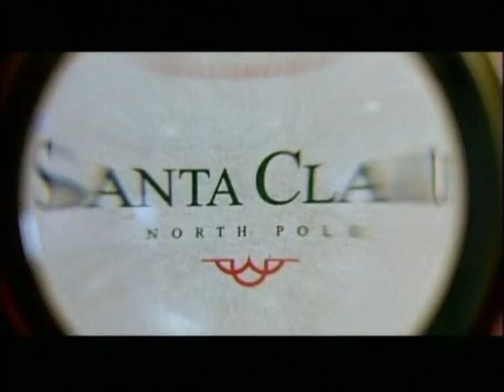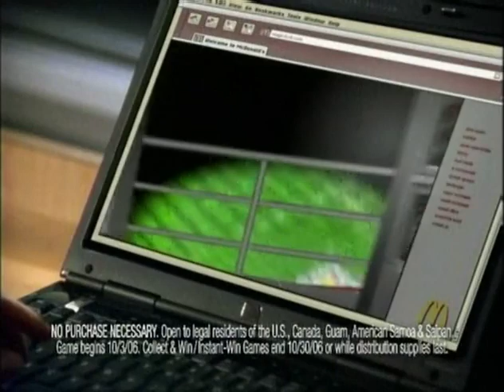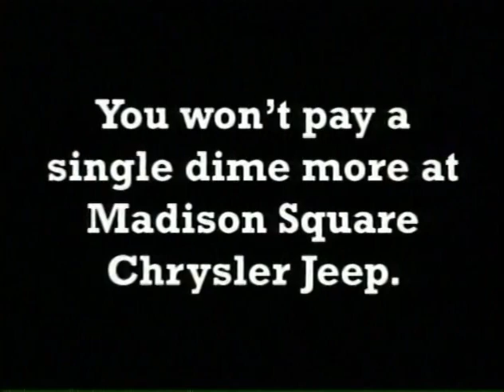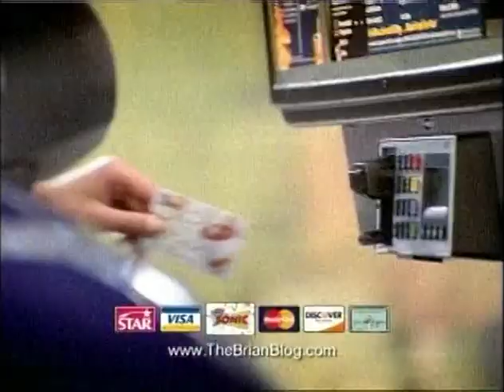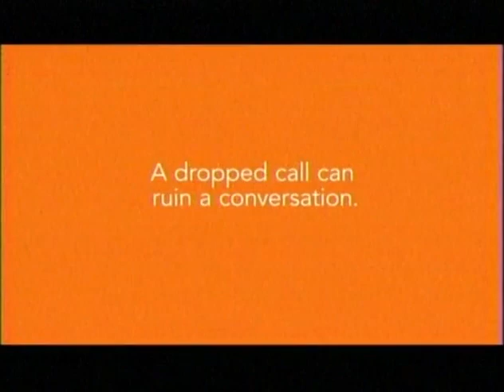ESPN - Television Commercial Block (2006) - 3